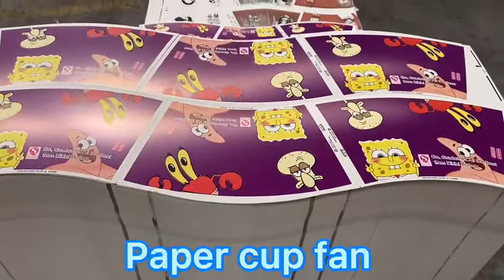Waterproof Food Grade 3oz-20oz Single PE Coated Paper Cup Fan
Quality Paper Cup Fan from China.
Henan Jianwei Paper Co., Ltd. quality manufacturer from China.